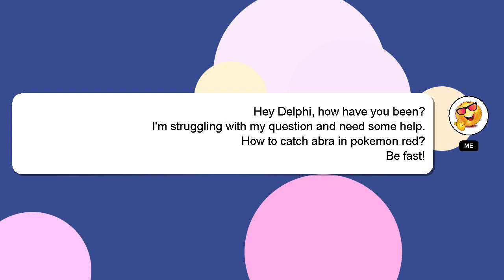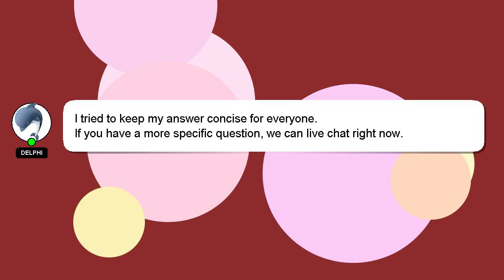How to catch abra in pokemon red?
Let me give you a brief introduction of who I am, Hey, I'm known as Delphi. Let me aid you in resolving any queries you may have. - How to catch abra in pokemon red?

If you have more specific query you can comment or chat with me  and let me know your queries. I will 'heart' your answer to show my gratitude for your contribution.

*2 What we are experimenting :*